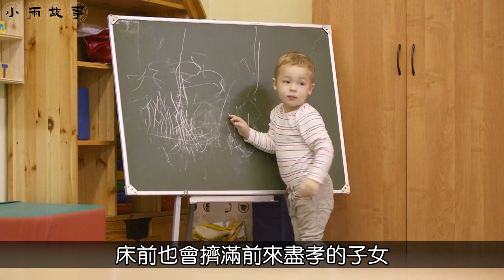患病躺在床上後才明白：人老後，真正靠得住的不是老伴也不是子女